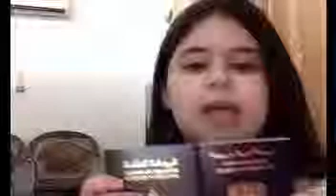طفلة سورية تستنجد ب"بابا" محمد السادس